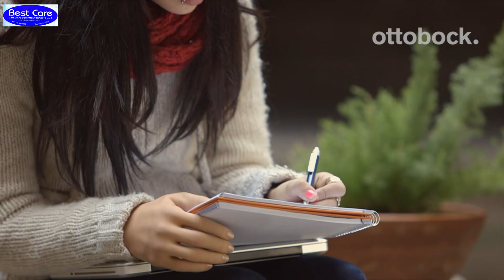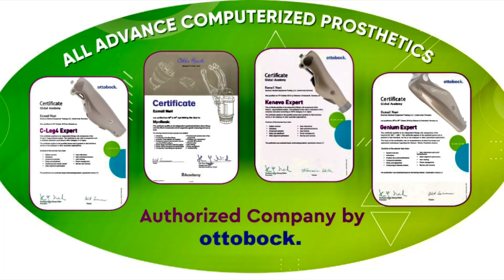A day with Aisha ,Amputee Beauty Model Michelangelo Hand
ON DAY WITH AISHA
Life's greatest challenges are often the little things. Amputees are particularly aware of how valuable it is to master everyday tasks themselves-without the help of others. The Michelangelo Hand offers four movable fingers and a thumb that can be separately positioned using muscle signals. This results in the ability to perform various gripping movements with an ease and confidence never before seen in prosthetics.
By Bestcare_Medical_Dubai
We have many different Kafo​’s :different Functionality & different Materials ( Carbon_made​ or PP_made​ or PE_made​) #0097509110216, #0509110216